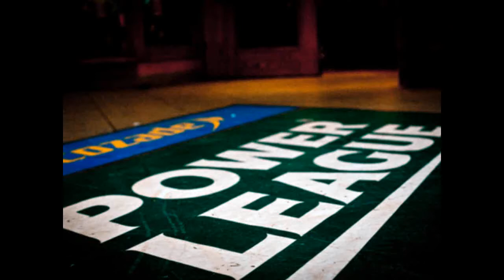Powerleague Nottingham - ABC Crossbar Challenge 19/03/2014